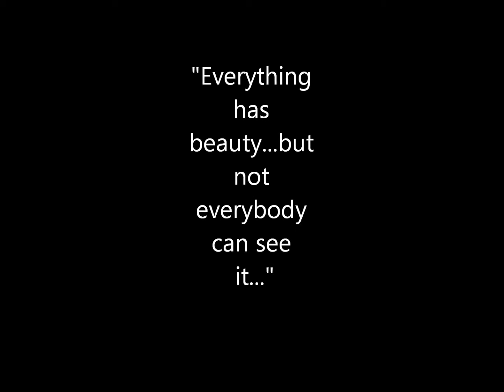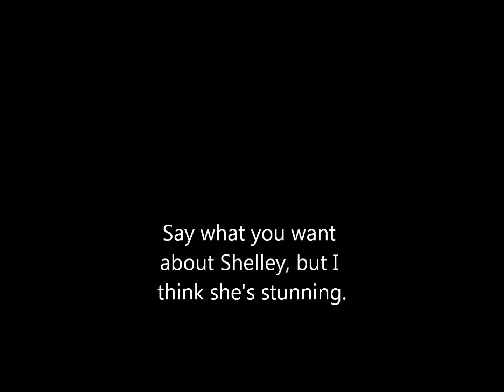Strange Beauty: Shelley Duvall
The actress Shelley Duvall, most famous for the "The Shining" and "Popeye", is sometimes viewed as unattractive and ignorant. I don't know if I'm in the minority or not, but I disagree. By traditional standards, Shelley isn't conventionally beautiful. But after you see more of her films and discover the lovely person behind the face, you can see Shelley's looks really shine through. So this video is to Shelley, the stunning woman who people have undermined over the years.

Music: "Great Balls of Fire" performed by Jerry Lee Lewis